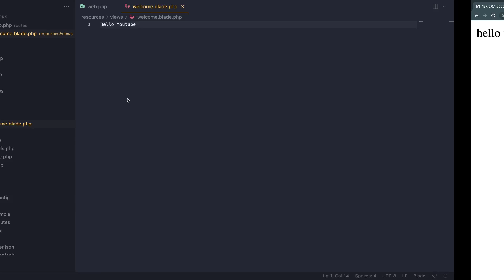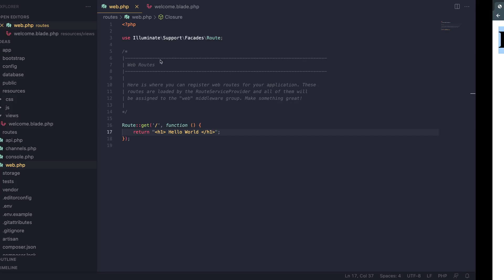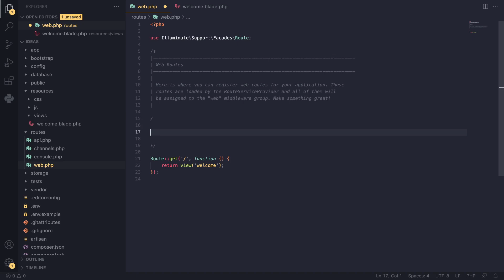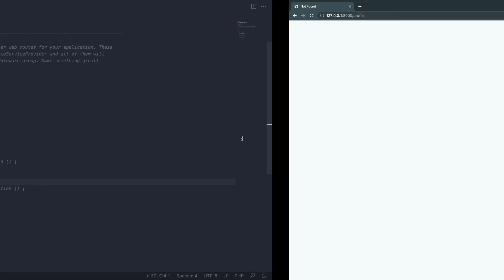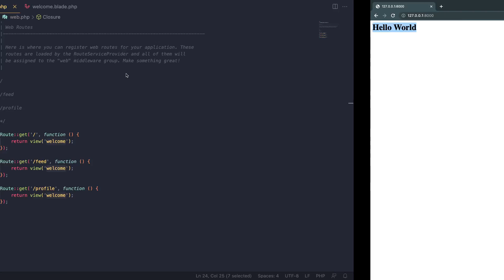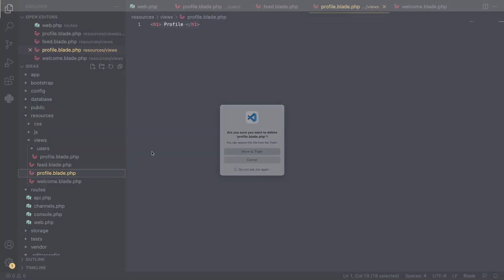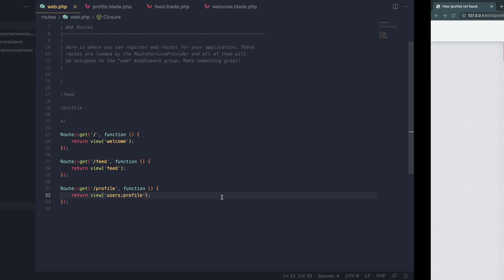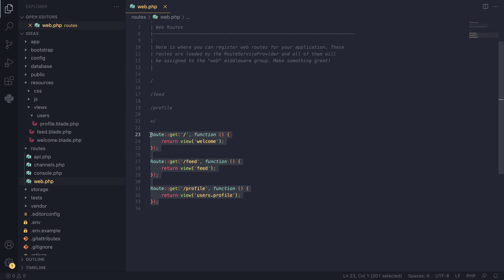Laravel Routing basics | Laravel 10 tutorial #4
In this video, we'll be covering routing basics in Laravel. We'll be covering topics such as routes and views. By the end of this video, you'll have a good understanding of how to use routing in Laravel.

What is Routing :
Routing allows users to route all their application demands to its appropriate controller.

What is Laravel :
Laravel is a free and open-source PHP web framework, created by Taylor Otwell and intended for the development of web applications following the model–view–controller architectural pattern and based on Symfony.